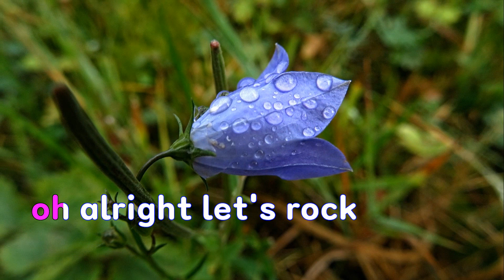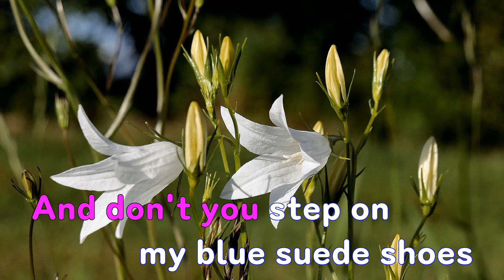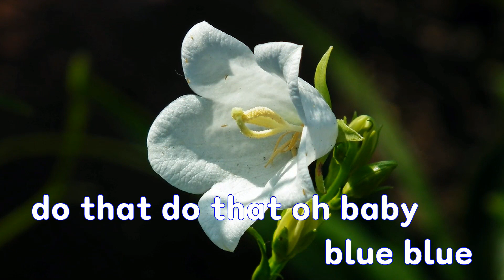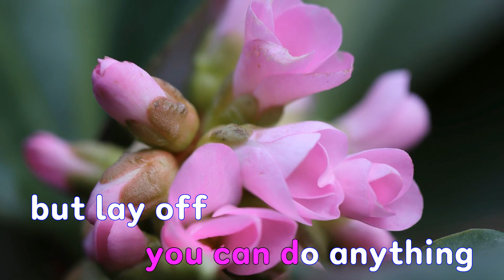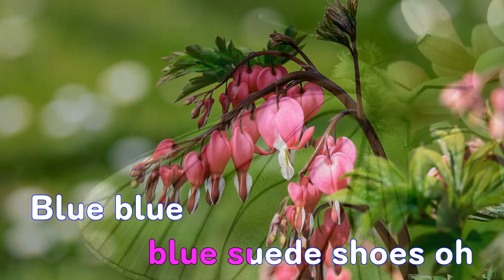[은성 반주기] Blue Suede Shoes - Carl Perkins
Blue Suede Shoes - Carl Perkins
작사 ː Perkins Carl L, 작곡 ː Perkins Carl L